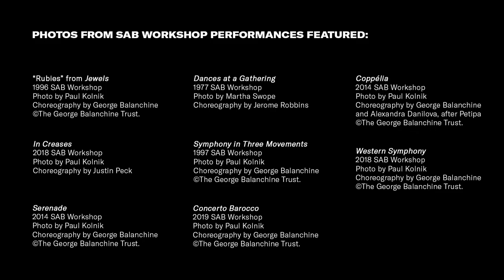A Valentine to the Ballets We LOVE | Inside SAB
Watch as a handful of SAB students share the ballets they love most especially for Valentine's Day.

Founded in 1934 by George Balanchine and Lincoln Kirstein, The School of American Ballet has been training ballet dancers for generations. SAB is the official School of New York City Ballet.